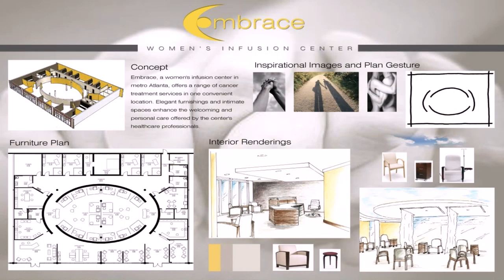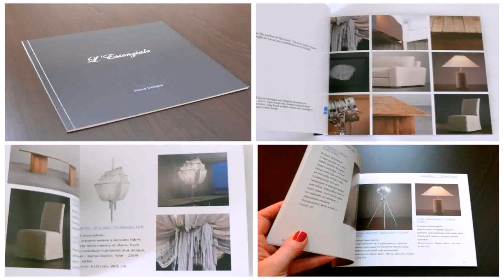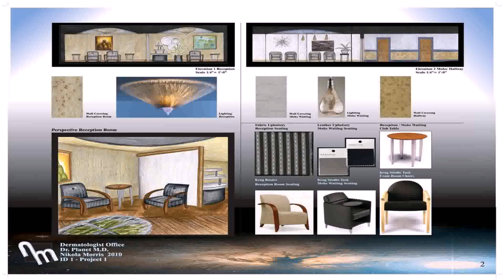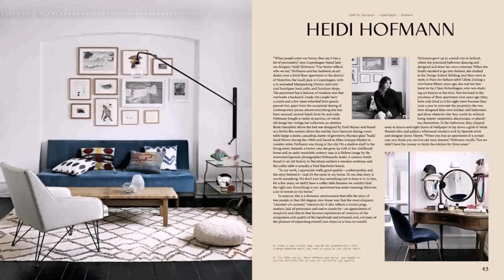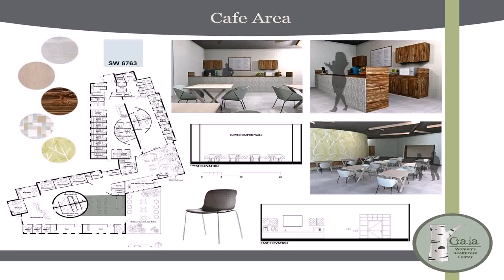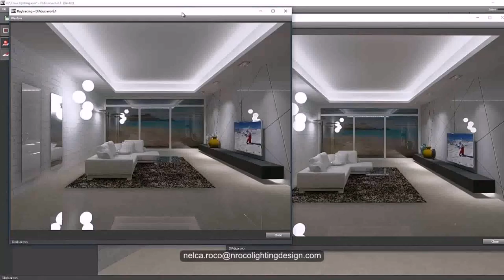Home Interior Design Book Pdf (see description)